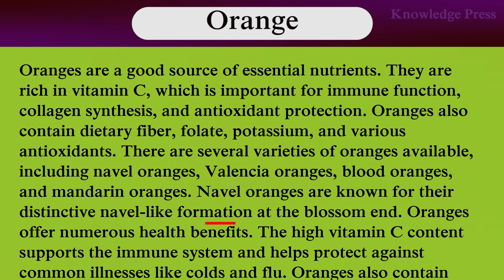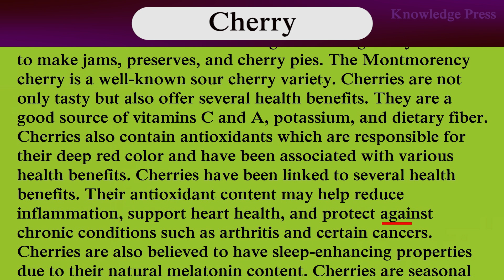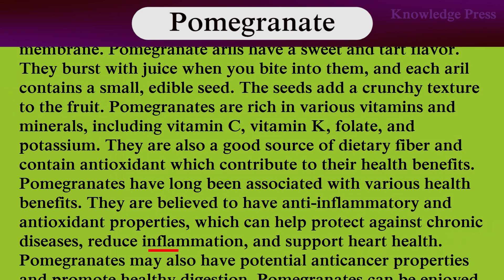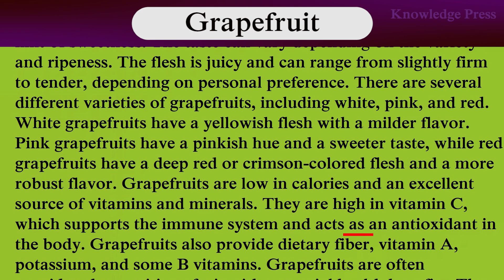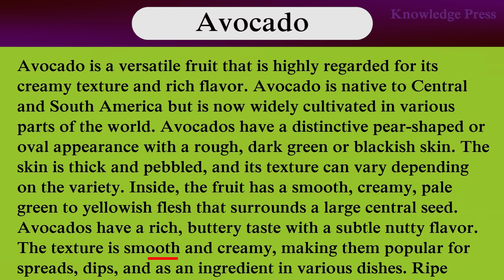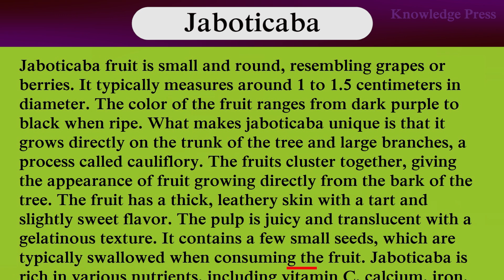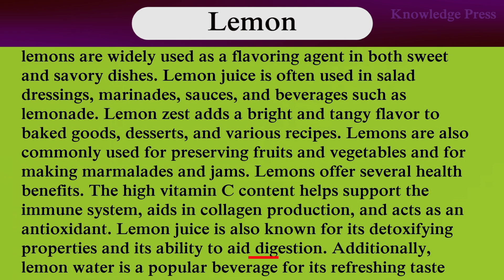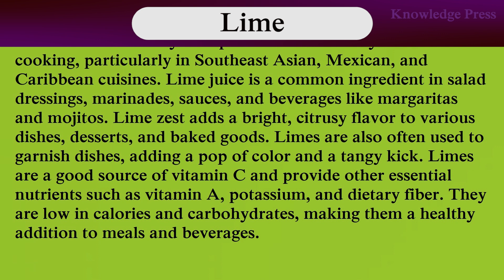English Listening Practice / English listening comprehension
Listening to English language conversations is a great way to improve your listening skill. This second video will help you get used to hearing the language spoken at a natural pace. and really important to beginners because they always can practice listening and also come to great results.

Timestamps
00:00 Introduce
00:43 orange
03:41 cherry
06:32 pomegranate
09:49 grape
13:18 avocado
16:35 jaboticaba
18:41 lemon
21:30 lime